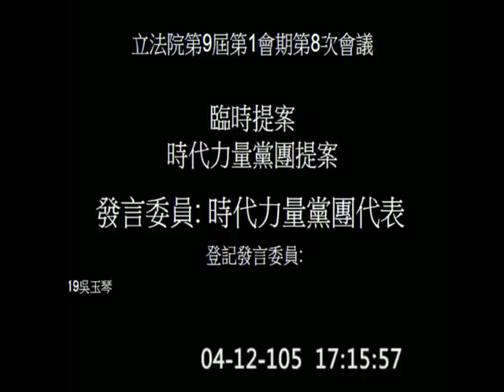20160412 高潞以用 時代力量 臨時提案 肯亞案 請行政院長作專案報告 院會 【立法院演哪齣？】